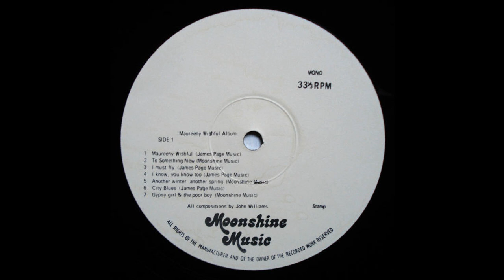John Williams/Maureeny Wishful - Dream Cloudburst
John Williams was the vocalist and bass player for an R&B group called The Authentics. It was during this time that he hooked up with session guitarist Jimmy Page, who bonded with John over their mutual interest in folk music (Page was dating Jackie DeShannon at the time).  Page went to work for Andrew Loog Oldham as a talent scout & producer for Immediate Records, and signed on John Williams. Williams began to record The Maureeny Wishfull Album with contributions from Page (guitar & sitar), Big Jim Sullivan (guitar), Vic Flick (guitar), and Berne Williams (guitar). From all accounts, the master tapes "disappeared"  but resurfaced on a vinyl reissue, followed by CD reissues. These tracks were recorded in 1968 and released on a privately pressed album (supposedly limited to 300 original copies).